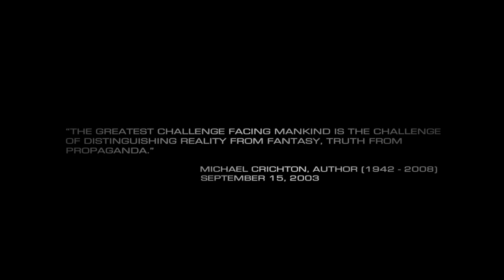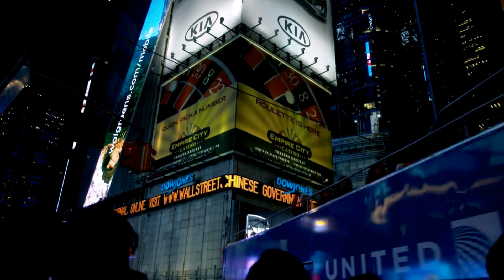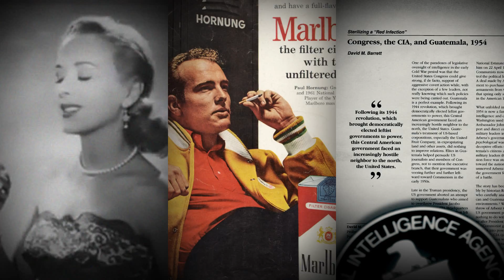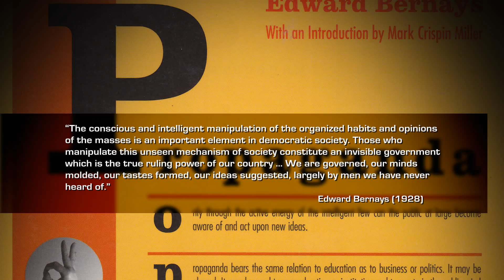The Rise of Propaganda in America | Part 2 of Eight Steps to Empire: The Culture Wars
Eight Steps to Empire: The Culture Wars is a documentary exploring the concept of empire in the modern era. The film looks at the usage of diversion and cultural subversion as mechanisms of social control.

Thank you for your support. Please share.

All use of copyrighted material in this material is for the non-commercial purpose of social, political, and cultural critique, and intended to be educational. In accordance with Title 17 U.S.C. Section 107, the material in this film is distributed without profit to those who have expressed a prior interest in receiving the included information for research and educational purposes.